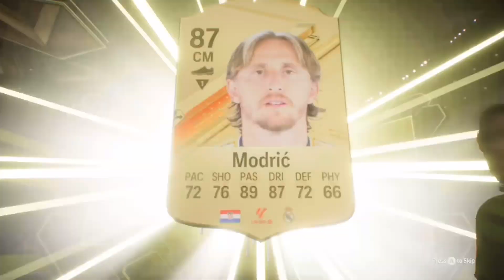DYNASTIES ICON PACKED!! TOUGHEN UP EVOLUTION COMPLETED & RIVALS REWARDS | FC24 ROAD TO GLORY Ep. 41